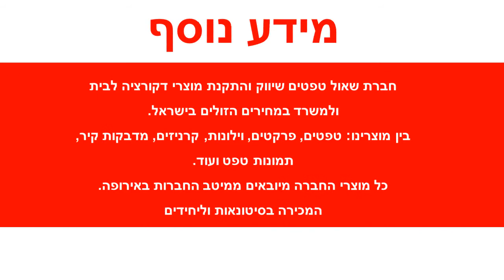טפט פו הדב לתינוקות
טפט פו הדב לתינוקותטפט תמונה איכותי ביותר מודפס על טפט NON WOVEN (בד לא ארוג) המעניק לקיר אפשרות נשימה וע"י כך מונע עובש לקירות הבית.הטפט מגיע ברזולוציה גבוהה מאוד הטפט מומלץ מאוד לקירות חדרי ילדות או קירות חדרי הבנותהטפט תמונה ניתן לניקיון בקלות ע"י מגבון לח.מחיר הטפט אינו כולל שירות הדבקת טפטים.מומלץ מאוד יש להיכנס למידע נוסף על מנת לראות את מידות הטפט